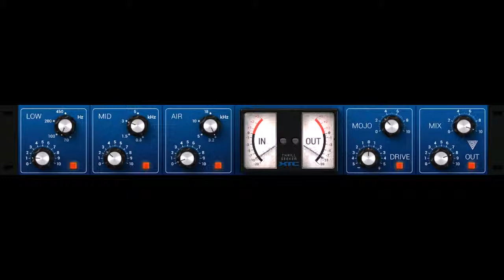ThrillseekerXTC blue (drums) by Variety Of Sound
ThrillseekerXTC by Variety Of Sound

Exciter

It's a contemporary exciter build around a true parallel analog style equalizer design.
Thrillseeker XTC is all about adding weight, vibe and attitude back to the sound.
It delivers all the character of an analog signal path and provides what digital processing usually is hard pushed to, including a rich low-end experience and that vibrant 'expensive' top-end.